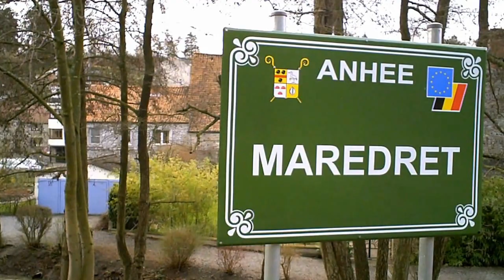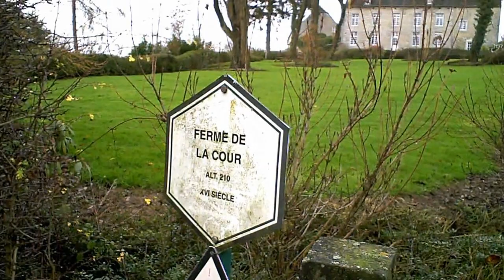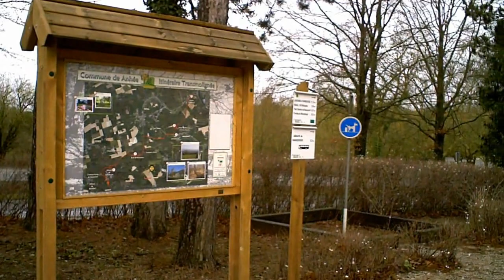De Maredret à l'Abbaye de Maredsous.wmv